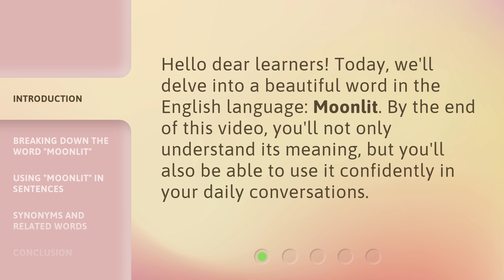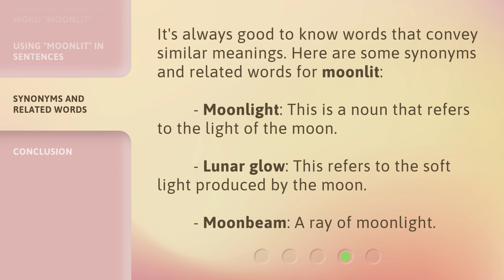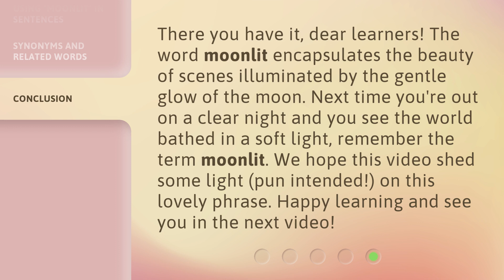Exploring the Charm of "Moonlit" in English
Unveiling the Magic of Moonlit: Exploring the Beauty and Usage of the Word • Join us as we delve into the enchanting word 'Moonlit' in English. Discover its meaning, learn how to use it in sentences, and explore synonyms and related words. Immerse yourself in the captivating beauty of scenes illuminated by the gentle glow of the moon.

00:00 • Introduction - Exploring the Charm of "Moonlit" in English
00:25 • Breaking Down the Word "Moonlit"
00:57 • Using "Moonlit" in Sentences
01:19 • Synonyms and Related Words